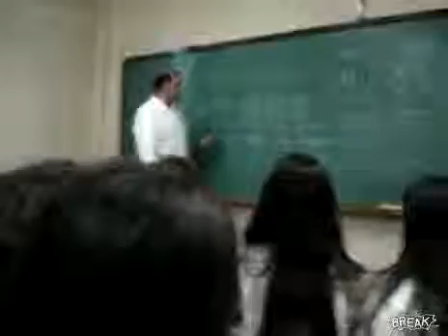watch fuuny video:teacher destroy his student mobile in class room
teacher destroy his student mobile in class room